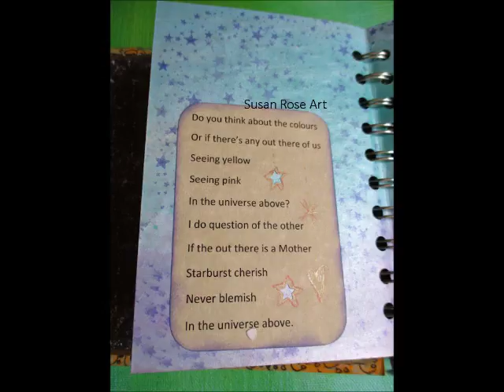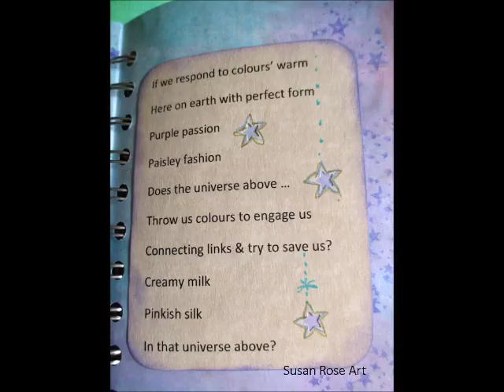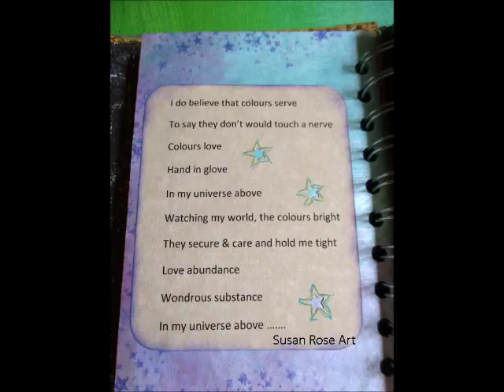Susan Rose Art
Hello!
I'm having a dust and tidy-up of my online store so please excuse any anomalies you may find.  I'm sorting out my videos here too so please don't judge me on the carnage and mess!
I am from Tunbridge Wells, Kent in the United Kingdom.  I just love to create and so for this reason I don't push sales into your face.  Really!  If you like and want to buy anything, well thank you, but please, just look, maybe be inspired and even say hello if you are passing. THAT is what will make my day!
Susan x I am reading here a poem I wrote which in included in my "Universe Books" which are for sale in my online store.
Please email from my site to find out how to purchase or show in your gallery or shop.